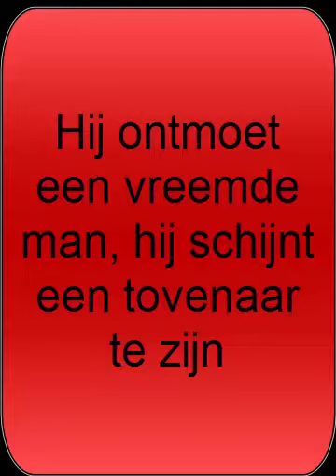The Hobbit boektrailer